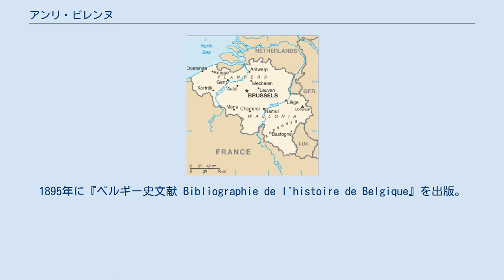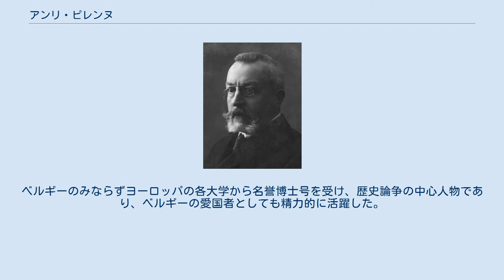アンリ・ピレンヌ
アンリ・ピレンヌ アンリ・ピレンヌ（Henri Pirenne, 1862年12月23日 - 1935年10月24日）は、ベルギーの代表的歴史家である。
 ベルギー東部のヴェルヴィエに生まれ、リエージュ大学で学ぶ。
1883年から1885年にかけてパリ・ライプツィヒ・ベルリンに遊学し、カール・ゴットハルト・ランプレヒトのドイツ中世経済史研究に刺激を受ける。
1886年に24歳の若さでヘント大学教授に就任し、それ以来1931年までこの大学を離れることがなかった。
1895年に『ベルギー史文献 Bibliographie de l'histoire de Belgique』を出版。
これはランプレヒトの資料蒐集・紹介に倣い、また彼の大著『ベルギー史』につながり、ベルギー国家成立の独自性を探求するために必須の作業でもあった。
第一次世界大戦時に、ドイツのベルギー占領に対する非暴力抵抗運動のリーダーでもあったため、ドイツ軍により抑留生活を強いられた（1916年 - 1918年）が、この間も収容所で歴史のゼミナールを主催し、このときの講義はのちに『ヨーロッパの歴史』として結実し、西ローマ帝国の解体からルネサンスまでをあつかった壮大な概観となっている。
ベルギーのみならずヨーロッパの各大学から名誉博士号を受け、歴史論争の中心人物であり、ベルギーの愛国者としても精力的に活躍した。
 現在のベルギー ピレンヌの文体は明快で親しみやすく、複雑な現象を体系に頼ることなく事実をもって語らせたところに、彼の歴史家としての優れた資質があらわれている。